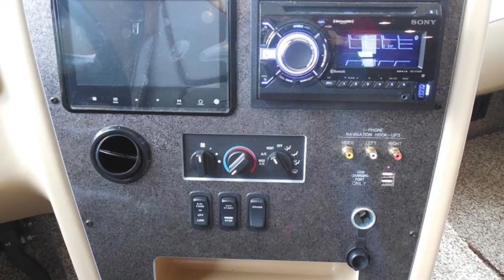2015 Newmar Canyon Star 3920 Toy Hauler - New Features!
to view all the new features of the 2015 Newmar Canyon Star 3920 with flush mount windows, new emblems, rear bunks that convert into a dinette and a new Sony dash radio.